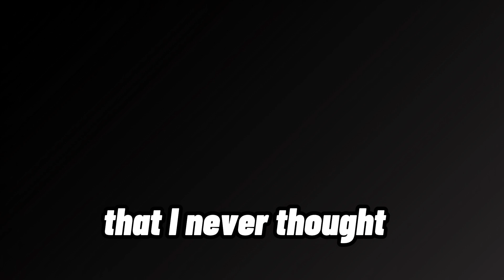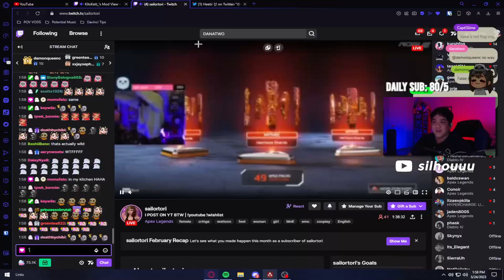Best Of Sailortori And Apex Legends 2023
Thank you guys for an AMAZING YEAR